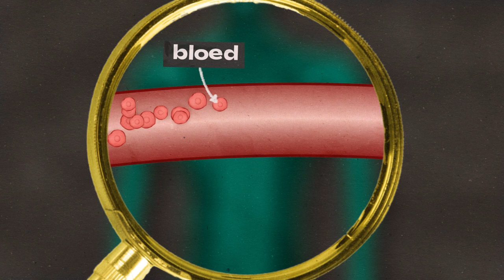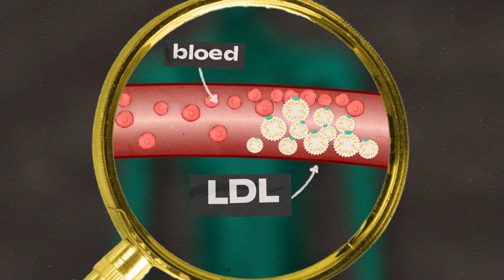Goede vs. slechte cholesterol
Cholesterol heeft een slechte naam. Maar... wat is cholesterol eigenlijk? Prof. Bieke Broux (UHasselt) verklaart!

Cholesterol is een vetachtige stof in je lichaam. Een stof met een slechte reputatie. En da’s onterecht. Want je hebt cholesterol nodig om je lichaam te laten werken. Cholesterol zorgt onder meer voor de aanmaak van cellen en het is een bouwsteen voor hormonen zoals vitamine D.
Je lichaam maakt zelf cholesterol aan in de lever - net genoeg om goed te functioneren.  Maar je kan ook cholesterol binnenkrijgen via voeding.
Om cholesterol te kunnen vervoeren doorheen het lichaam, binden cholesterolmoleculen aan eiwitten. Zo kunnen 2 types cholesterol gevormd worden: LDL en HDL. LDL is wat de meeste mensen slechte cholesterol noemen, en. HDL is  wat de meeste mensen goede cholesterol noemen.
Die “goede” en “slechte” cholesterol zijn domme termen, want ook de zogenaamde slechte cholesterol heb je echt nodig. Maar…Teveel LDL, “slechte” cholesterol, kan aan de wand van de bloedvaten blijven plakken, waardoor die kunnen dichtslibben. Dat kan tot ziektes of zelfs een hartaanval leiden.
Het andere type cholesterol, HDL, de goede, voert het teveel aan cholesterol, dat niet door het lichaam wordt gebruikt, af. HDL beschermt het lichaam dus tegen hart- en vaatziekten.
Hoe meer cholesterol je opneemt via voeding, hoe meer LDL cholesterol je lichaam aanmaakt. Eieren, boter en rood vlees eet je beter niet te veel. Gezondere alternatieven met weinig cholesterol zijn bijvoorbeeld vette vis en peulvruchten. Er bestaan ook voedingssupplementen die het cholesterolgehalte kunnen verlagen.
Maar je kan ook gewoon pech hebben en van nature veel cholesterol aanmaken, ook al eet je gezond. Dan is er gelukkig de geneeskunde en kunnen we deze mensen helpen met cholesterolverlagende medicijnen.